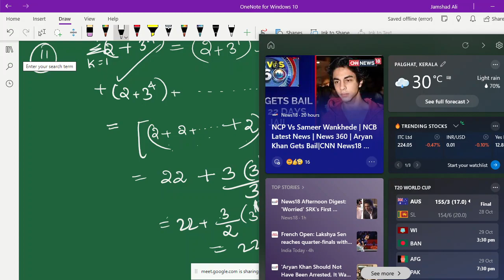Sequences Part 3